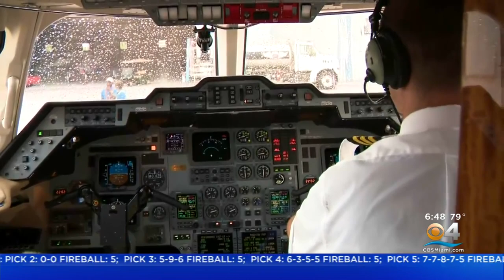Teddy, The Crisis Response Canine, Flown Home On Private Jet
Joel Waldman reports Teddy, a 6-year-old basset hound lab mix, served 3 weeks in Surfside as a crisis response canine.